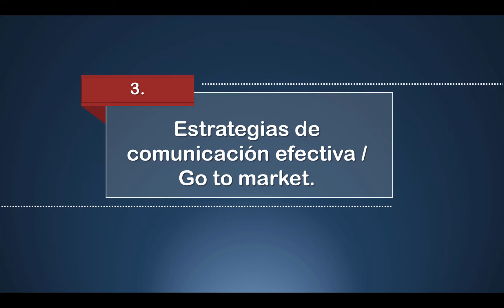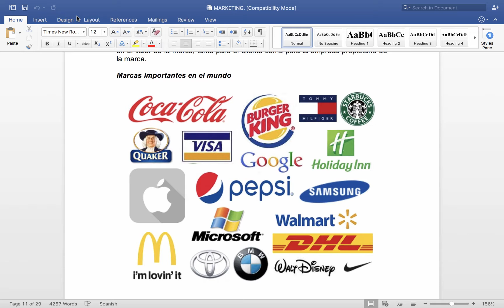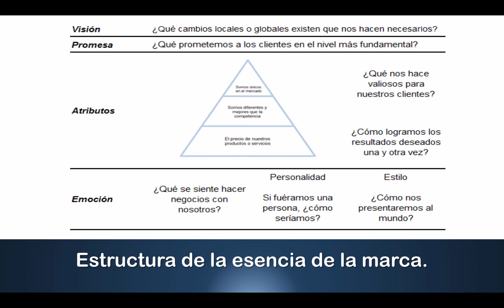3.1.2 Producto & Branding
Al finalizar esta lección los participantes aprenderán que es el marketing estratégico y como articular la esencia de una marca